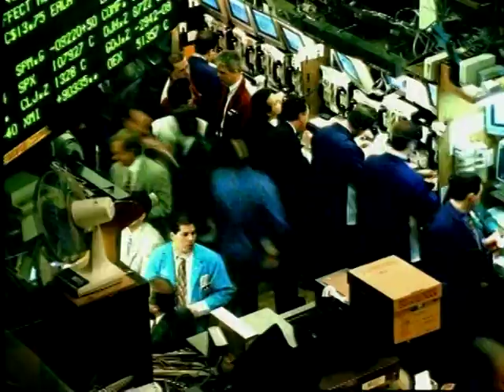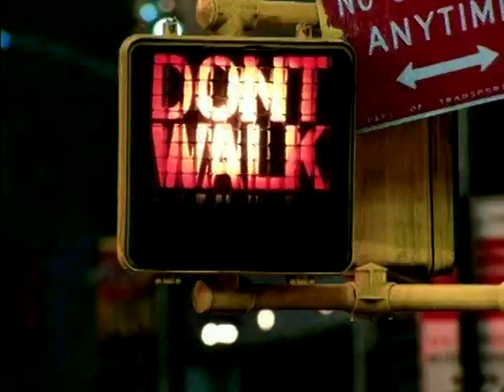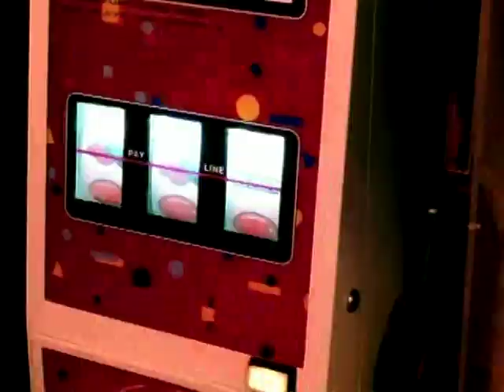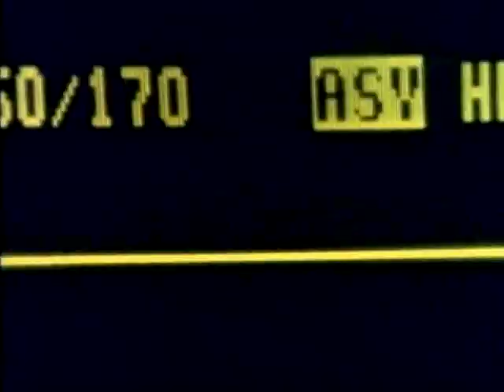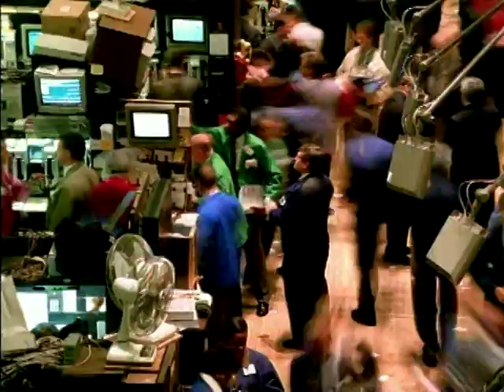Madonna - Runaway Lover (Dan-O-Rama)